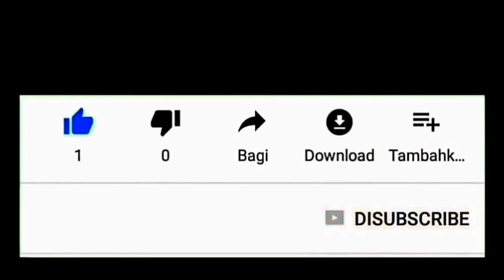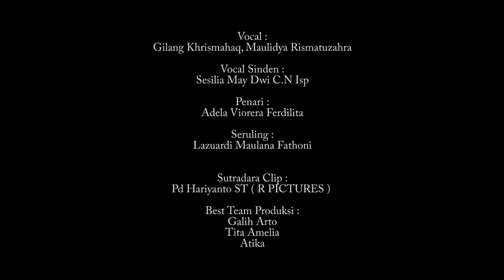Lumajangku || Lumajang Eksotik || Lumajang Hebat || Lumajang Sae || Lumajang Atib Berseri | Mahameru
Video musik lumajangku merupakan bagian dari sountrack film karya sineas lumajang yang berjudul "Mahameru"